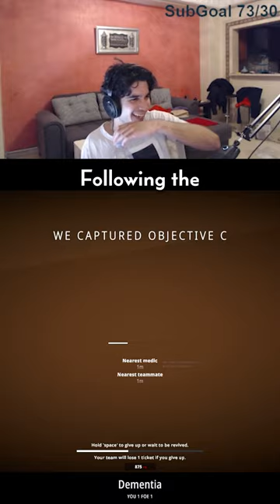The missile ain't talking nonsense